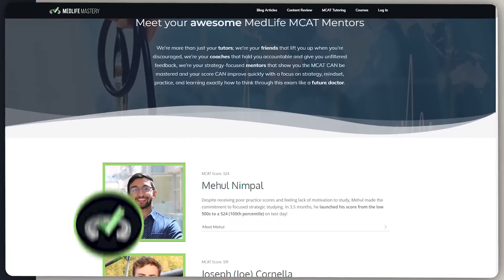How I Scored 99th Percentile on the MCAT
✅ Get all free MCAT courses, practice passages, strategy emails, downloads, study notes, and more

Let’s Connect!

Unlock all our free MCAT resources created by top MCAT scorers